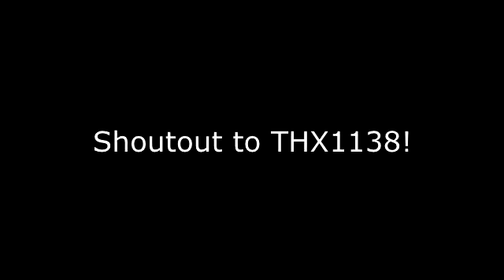Greater joy in the Finesse of Kindness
From the beginning of the movie - "The Fellowship of The Ring"  Gandalf teases the hobbit children a little bit to allay their expectations... then Boom!!